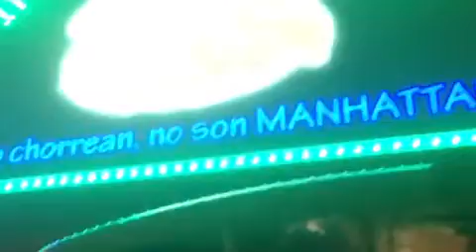Manhattan (Concepción, Chile)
Preparación de los tradicionales sándwiches de la mejor picada de Concepción: el Manhattan.

"Si no chorrean, no son Manhattan"